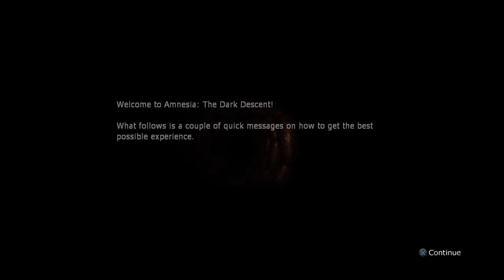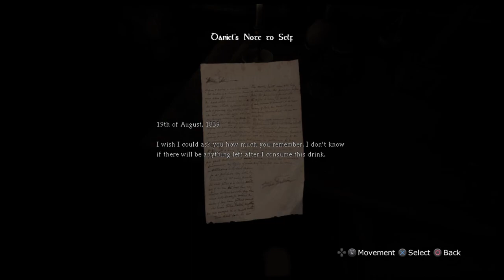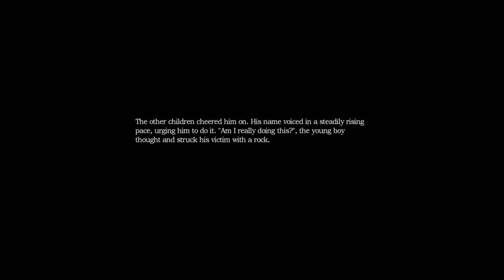Decending into Darkness (Amnesia: The Dark Decent pt1)